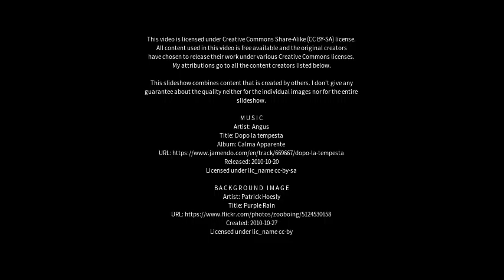Best places to visit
Best places to visit - Senador José Porfírio (Brazil) Best places to visit - Slideshows from all over the world - City trips, nature pictures, etc.